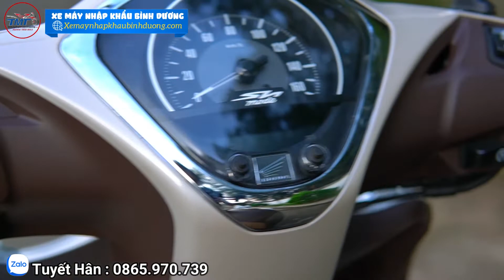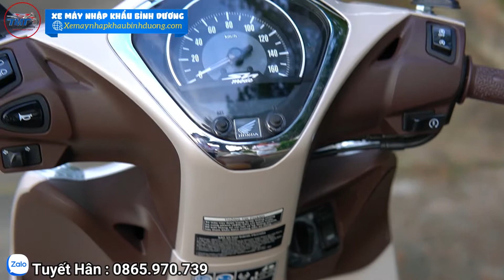Review và BÁO GIÁ xe SH 125 ABS & SH MODE mới nhất Tháng 12/2021: 10 triệu có xe ngay!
Em gái báo giá 2 dòng xe tay ga cao cấp SH125 ABS và SHmode giá siêu tốt Tháng 12/2021 tại Bình Dương.
Cửa_Hàng Hệ_Thống_Xe Máy_Thắng_Phúc_Thịnh

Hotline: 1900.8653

HỆ THỐNG
GROUP THẮNG MIỀN TÂY

CN1 : 147 Tổ 3, Ấp 1, Hội Nghĩa , Tân Uyên, BD

CN 2 : 007, tổ 5, Ấp Tân Hóa, Tx. Tân Vĩnh Hiệp, Tân Uyên, BD

CN 3 : Tổ 4, KP8, P. Uyên Hưng, TX. Tân Uyên, BD